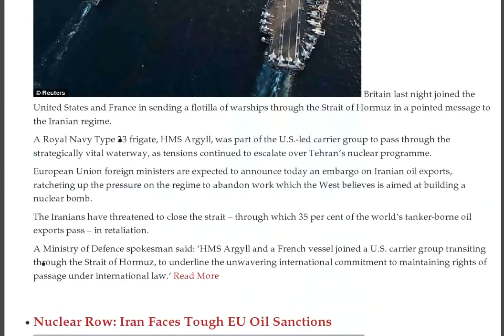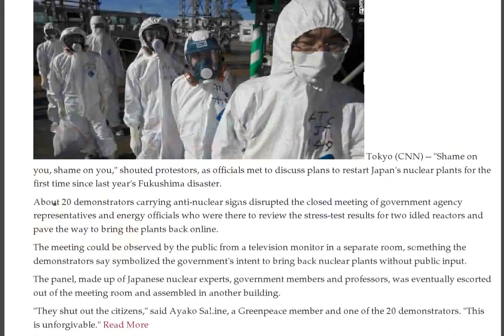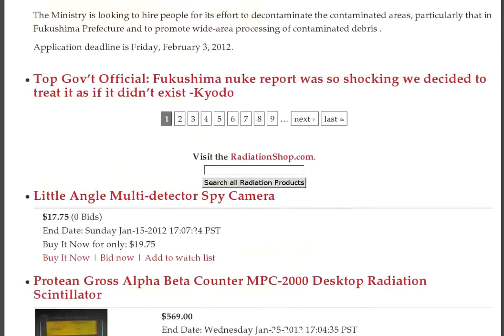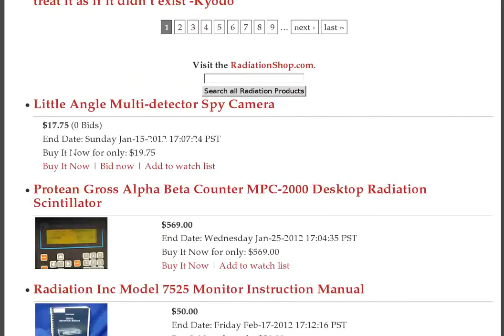Taos NM Alert, Fukushima New Quakes, VT Yankee Permit, Calgary Fallout, India Reactor, Hot Death Ash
- Fukushima nuke plant 'intact' after quake — 5 of 7 on Japan scale: "Strong enough to make hanging objects swing violently and most unstable ornaments fall" :: Fukushima Worker: Absolutely gov't has the meeting records — Wonder why they hide it? :: No radical moves on Iran - Moscow :: NHK: No records of gov't meetings on Fukushima — Decided evacuation zones, food restrictions, more — Violation of law? — Also missing for meetings with Tepco (VIDEO)

Mainichi: Gov't withheld estimates showing energy surplus in Japan — Led to officials approving reactor restarts — No renewables included in public estimate

Mainichi: They didn't bleed and hair didn't fall out, yet so many were deathly exhausted -Doctor on internal radiation exposure

6:45a ET: M5.1 quake hits Fukushima 30 minutes after M4.5

Mainichi: U.S. museum makes it clear that art will not to go to Fukushima because of radiation — "Strangely ironic"

NHK on 3/12: "Oops, we're not supposed to say that" fuel rods are exposed — Director cuts off reporter — Reactor explodes 3 hours later (VIDEO)

1/22/2012 (Video) ☢ Low-Dose Radiation ☢ Department of Energy Study

1/19/2011 Radiation Alert from Taos, New Mexico

Britain joins U.S. flotilla of warships steaming through Strait of Hormuz to send message to Tehran over nuclear programme

Nuclear Row: Iran Faces Tough EU Oil Sanctions

Planning on attacking Iran? "Better pack a punch."

1/20/2012 Despite Entergy's Court Win, Yankee Still Needs State Permit

EU adopts oil embargo on Iran

Japan Times: off-clock radiation exposure ignored

Calgary Sun: Fukushima fallout hit home

Anger over plans to restart Japan's nuclear plants

Iran boosts security for all in nuclear field

Seoul summit 'to tackle threat of nuclear terrorism'

Boing Boing: Journalist reports being threatened in Japan by official at gunpoint, ordered to sign falsified confession — "Implies that this is related to his coverage of Fukushima"

TEPCO uses camera to survey Fukushima reactor

India's First Fast Breeder Reactor to Go Critical in Early 2013, Near Chennai

March 12, 2011 NHK News at Noon: "Reactor 1 Fuel Rods Are Exposed..." - "Oops, We're Not Supposed to Say That..."

7 Tonnes of Stones from Fukushima Sold in Tokyo Last Year

NHK: Internal radiation exposure damages DNA — Plutonium hot particle seen in cell — Avoid touching the "death ash" (VIDEO)

Tepco Meeting: "Do you want to kill someone again?" — "Don't you get it?" Tepco: "We just heard today that he committed suicide and we are really sorry to hear that" (VIDEO)

Japan Times: Radiation problems will continue for a very long time — Complete disclosure needed — Nuclear issues have come to home to roost — Praise for nuke-free conference in Yokohama

Oysters growing at double normal speed in North Japan — "Rafts would have sunk from weight of oysters"

TEPCO 'to be nationalised' for at least 10 years: report

Calgary Sun: "No need to panic -- probably" about Fukushima fallout that rained on Canada — Gov't "hasn't even released the data"... More

Book Review -- Chernobyl: Crime without Punishment

Japanese Government not adding up nuclear workers' radiation doses when not at work

Government kept Fukushima crisis worst-case scenario under wraps for months

Fukushima I Nuke Plant Reactor 2: Temp Near the Bottom of Reactor Pressure Vessel Went -197.1 Degrees Celsius

Job Advertisement Poster from Ministry of the Environment: "Without Decontamination, There Will Be No Recovery of Fukushima"

Top Gov't Official: Fukushima nuke report was so shocking we decided to treat it as if it didn't exist -Kyodo